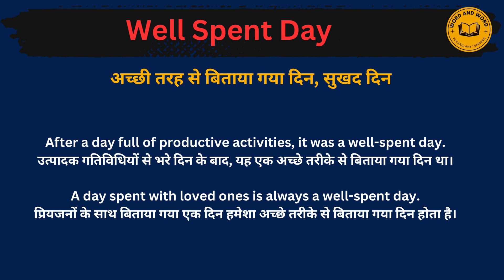Well spent day meaning in Hindi/Well spent day का अर्थ या मतलब क्या होता है.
Well spent day meaning in Hindi.
Well spent day का अर्थ या मतलब क्या होता है.
Well spent day Matlab kya Hota hai.
Well spent day Hindi Meaning.
Well spent day  explained in detail.